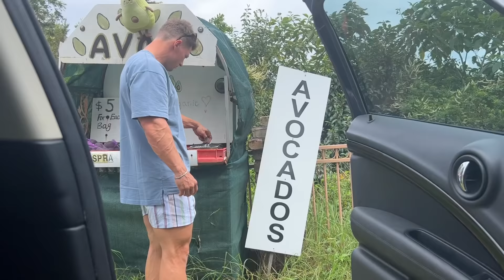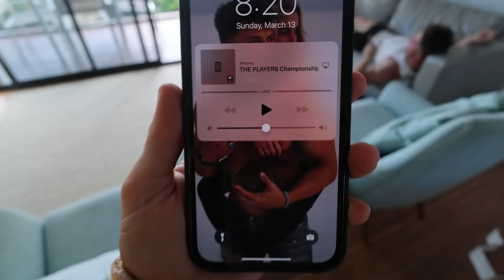Weekly Vlog #19 | EMMA TIED THE KNOT | GS x SC line unpacking 😍